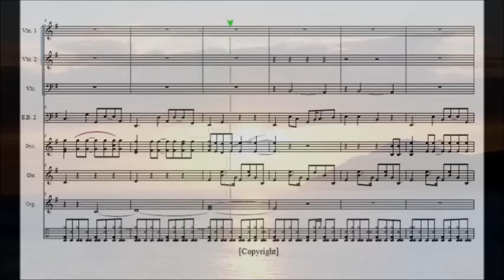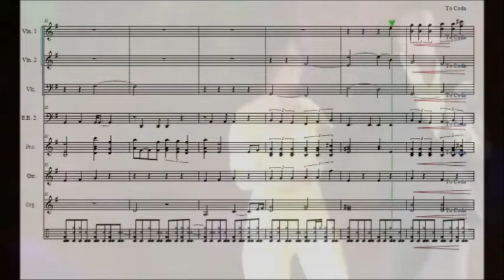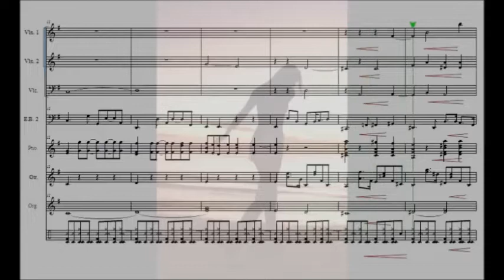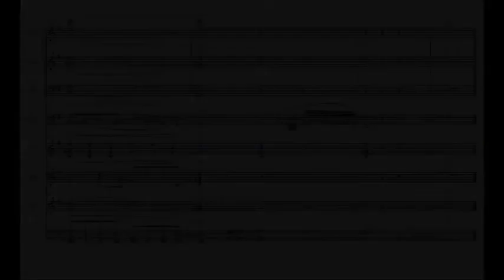Sunbeach (spartito animato)